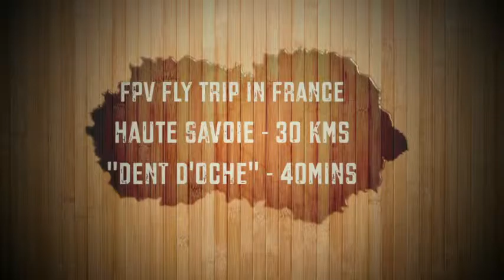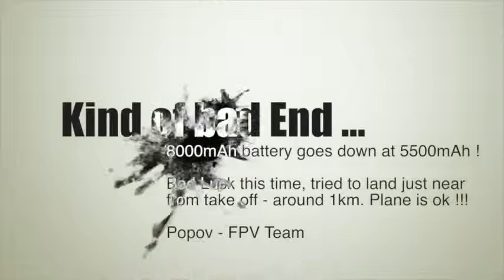Fpv fly trip in France Dent D'Oche 30kms